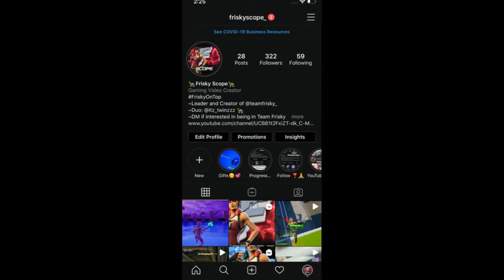Trust Nobody (Fortnite Montage)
My Duo’s Instagram: itz_twinzzz
My Teams Instagram: teamfrisky_